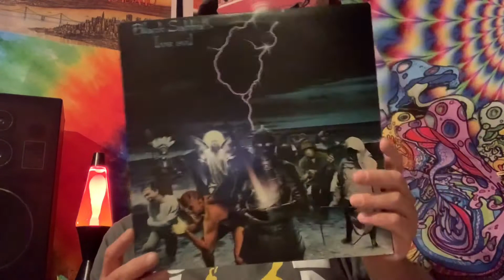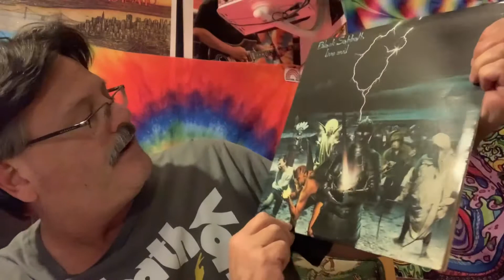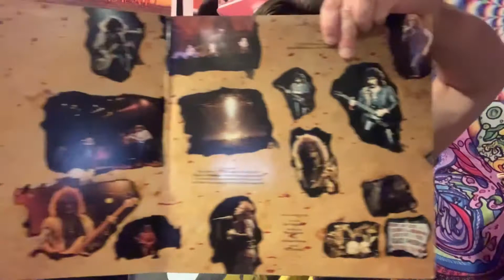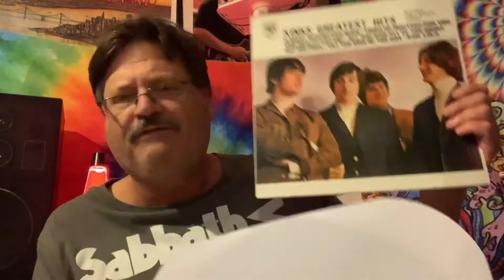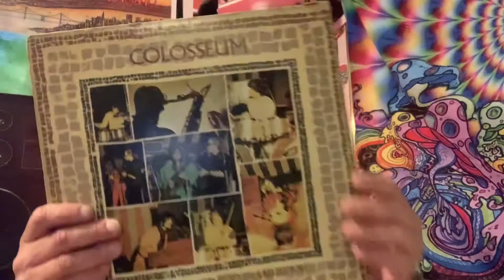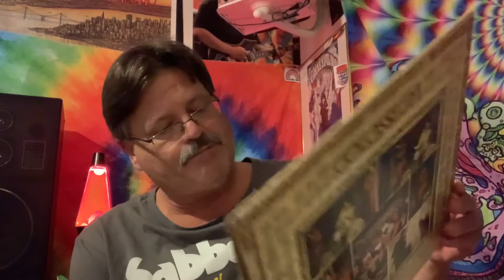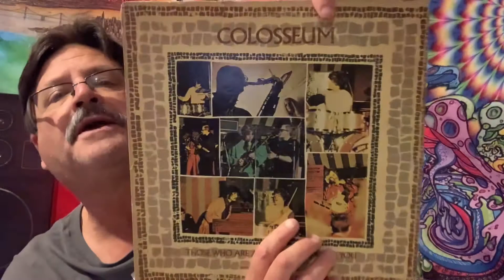This weeks heavy pickups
Black Sabbath, Judas Priest, It puts the lotion on its skin